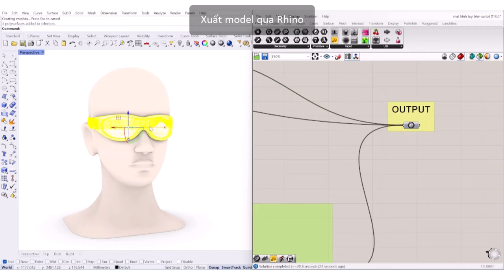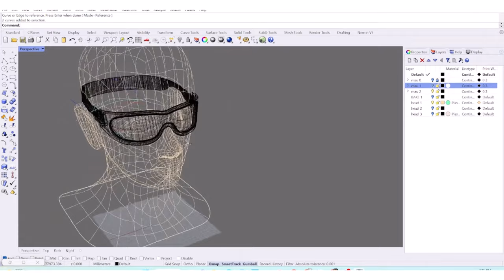Personalize the design of Glasses with Rhino Grasshopper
Cá nhân hóa thiết kế mắt kính với Rhino, Grasshopper 3D.
Thuật toán thiết kế được thiết lập sẵn với Grasshopper.
Tùy biến thiết kế theo từng khuôn mặt.
Dữ liệu đầu vào là file scan khuôn mặt, đường curve tạo kiểu dáng mắt kính.